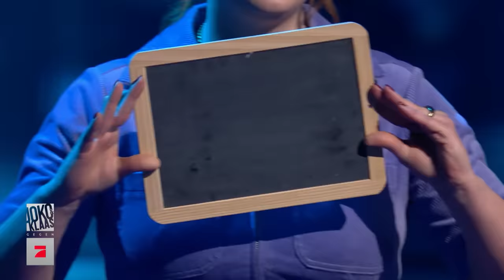Taktische Brillanz von Joko und Klaas | Spiel 3: DJ Egoistico | Joko & Klaas gegen ProSieben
Ein Spiel mit dem Namen “Dj Egoistico” schreit förmlich nach Gegner:innen mit musikalischem Know-How! Ein Glück, dass Autorin & Moderatorin Sophie Passmann und Model Stefanie Giesinger gerade zufällig in der Nähe waren…